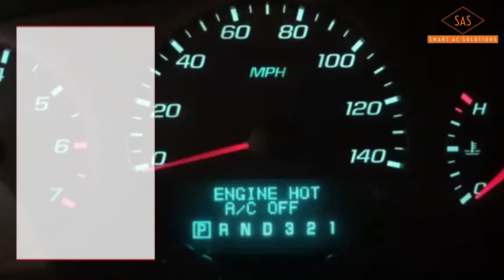Warning! Why does my chevy impala say engine hot ac off?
Your Chevy Impala displays the message "Engine Hot, AC Off" when the engine temperature exceeds a safe threshold. It is a warning to prevent further damage to the engine and cooling system. The AC is turned off to reduce the load on the engine. It is advisable to check the coolant level, radiator, and cooling fan for any issues. If the problem persists, it is recommended to consult a qualified mechanic.